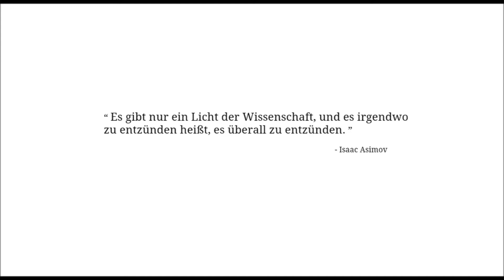Let's Play Civilization 4 - 004 [HD / Deutsch]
Wir haben ausgesiedelt...irgendwie...

Hier mal der Link zu dem entsprechenden Faden im Civforum

Und hier ein Links zu meiner Storysammlung, ebenfalls im Civforum.